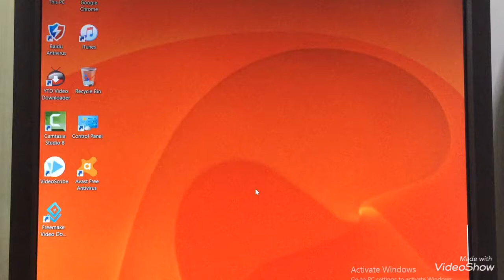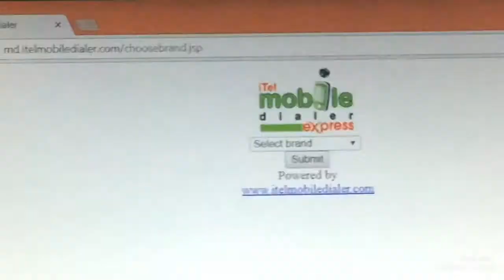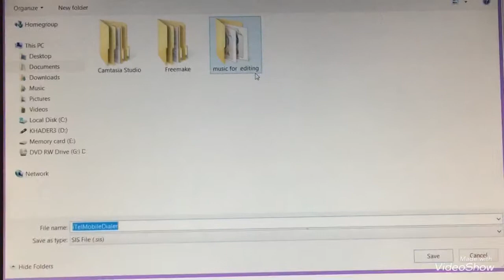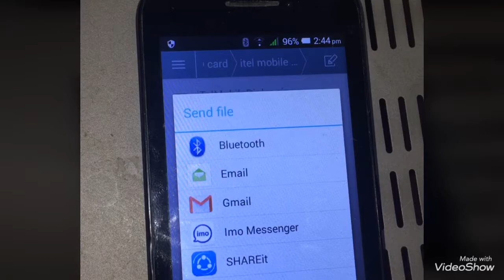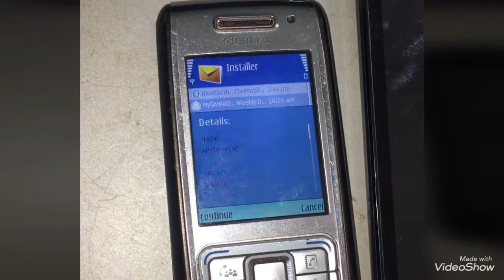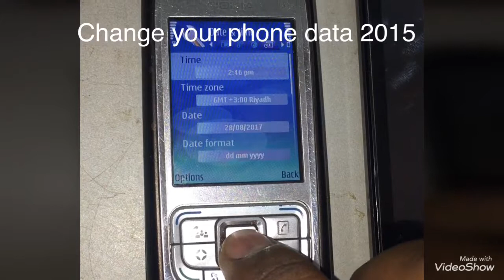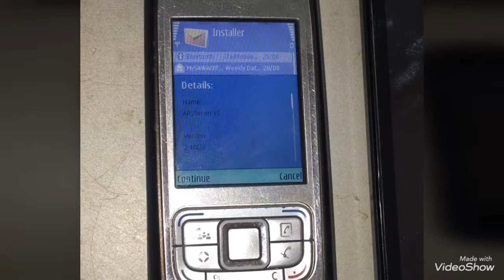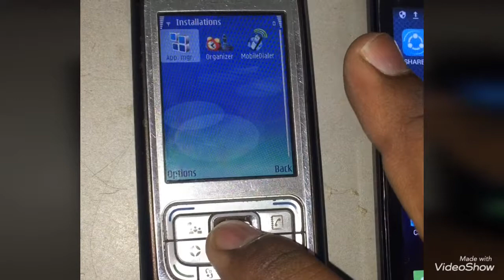how to install mobile dialer nokia E65 old phone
hi friends this video  i show  how to install mobile dialer application in nokia E65  old phone i know this  is old phone  nobody use in 2017   but i like this phone  3days  battery life   if you need to downlod   mobile dialer fallow this link   IF you not understand plz comment  i help you